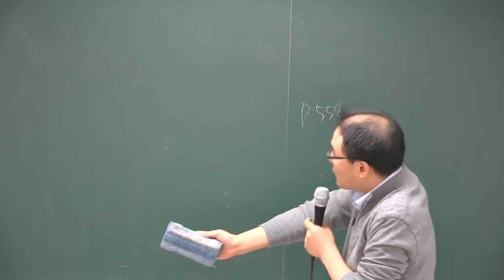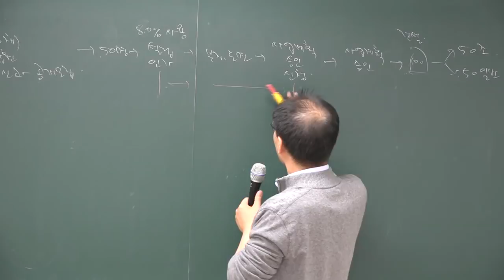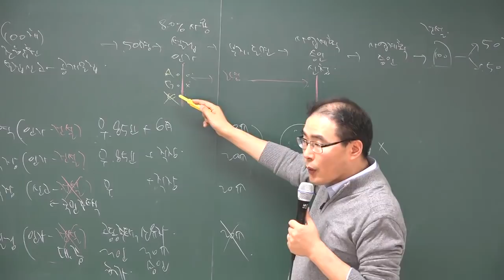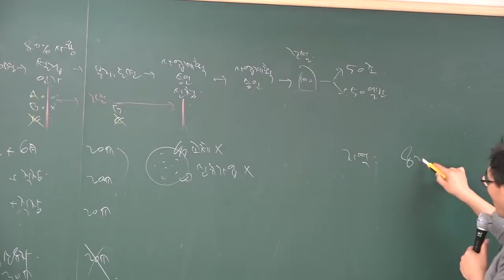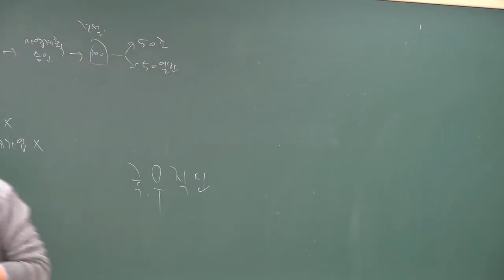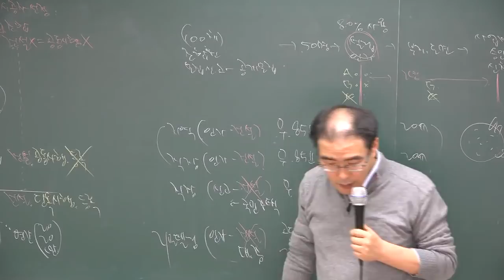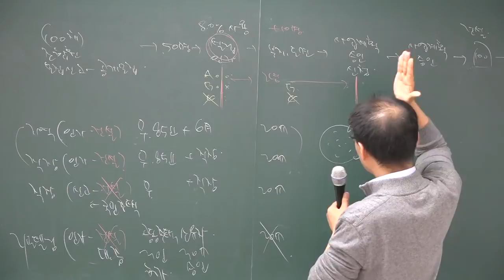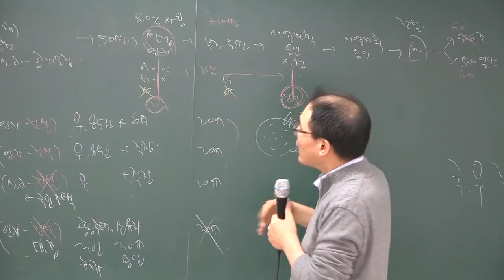[공전무] 2018년 부동산공법 기본이론 2-31